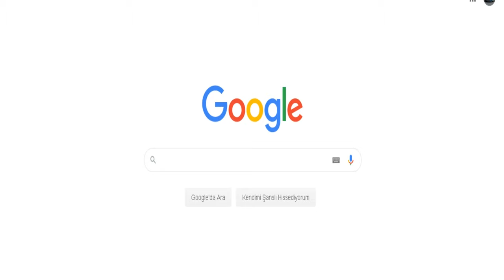İnternet Hız Testi | İnternet Hızımı Nasıl Öğrenirim?